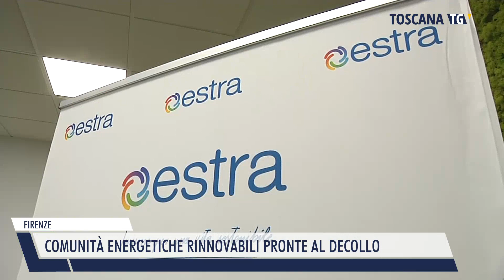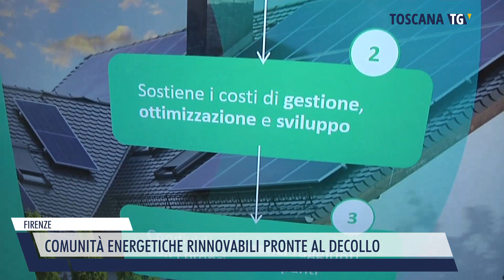2023-09-27 FIRENZE - COMUNITÀ ENERGETICHE RINNOVABILI PRONTE AL DECOLLO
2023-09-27 FIRENZE - COMUNITÀ ENERGETICHE RINNOVABILI PRONTE AL DECOLLO